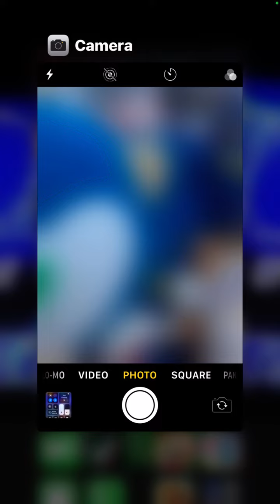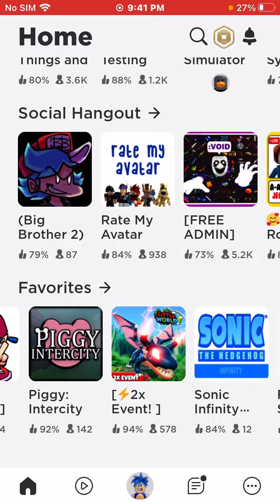When Sonic Plays A game Meme: